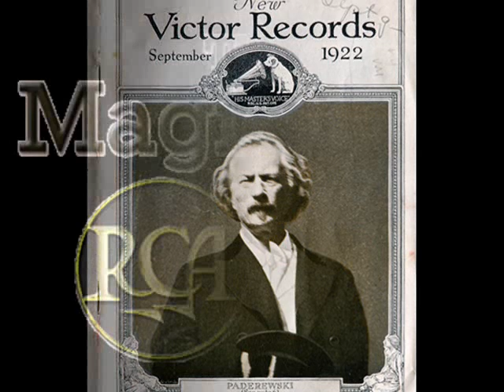IGNACE PADEREWSKI 1939 MAGIC KEY BROADCAST full recital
Ignacy Jan Paderewski (Polish: [iɡˈnatsɨ ˈjan padɛˈrɛfskʲi]; 18 November [O.S. 6 November] 1860 – 29 June 1941) was a Polish pianist, composer and statesman who was a spokesman for Polish independence. In 1919, he was the nation's prime minister and foreign minister during which he signed the Treaty of Versailles, which ended World War I
A favorite of concert audiences around the world, his musical fame opened access to diplomacy and the media, as possibly did his status as a freemason and charitable work of his second wife, Helena Paderewska. During World War I, Paderewski advocated an independent Poland, including by touring the United States, where he met with President Woodrow Wilson, who came to support the creation of an independent Poland in his Fourteen Points at the Paris Peace Conference in 1919, which led to the Treaty of Versailles.
Shortly after his resignations from office, Paderewski resumed his concert career to recoup his finances and rarely visited the politically chaotic Poland thereafter, the last time being in 192